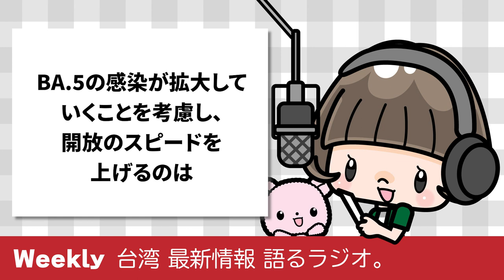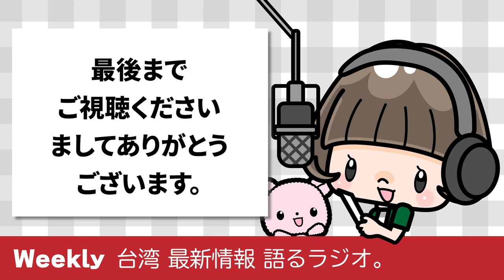蔡総統が発言【外国人観光客】10月以降に開放？台湾いつ行ける？年末年始は？8月21日ラジオ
台湾レトロ雑貨【林百貨】新宿POP UP行ってみた／サンリオキティちゃんコラボ ／日本統治時代デパート／奇美パイナップルケーキ／漁師バッグ